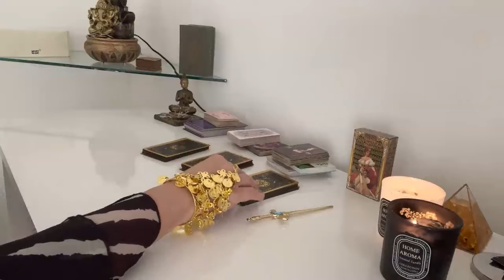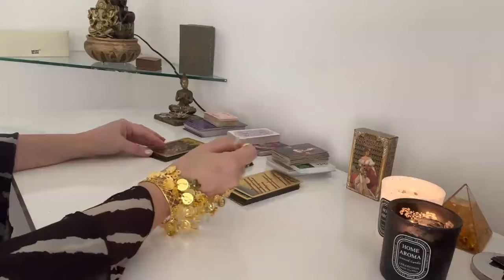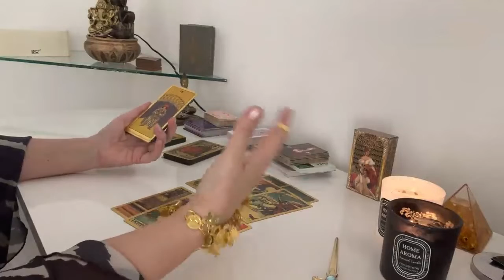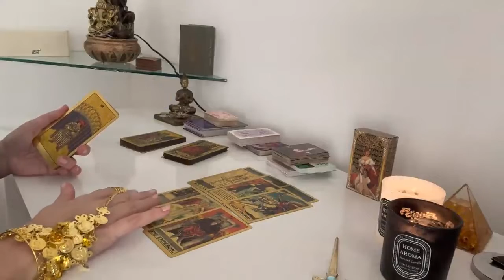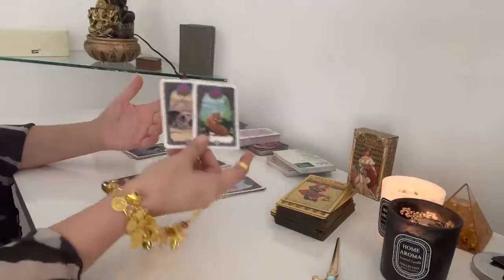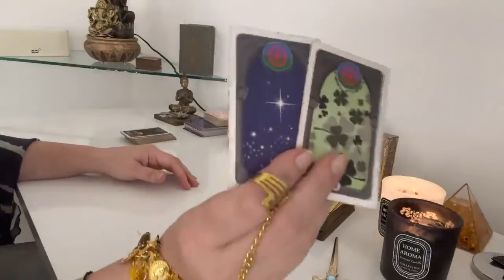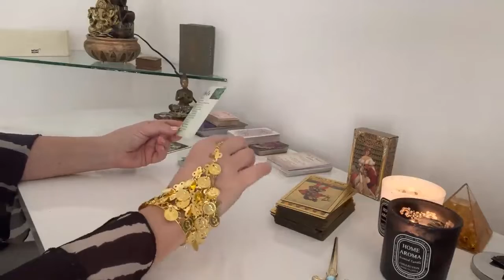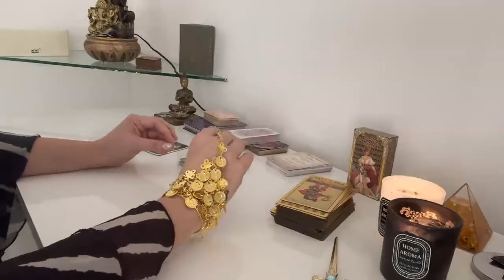AQUARIUS YOU ARE DIVINE GUIDED TO LOVE AND MONEY